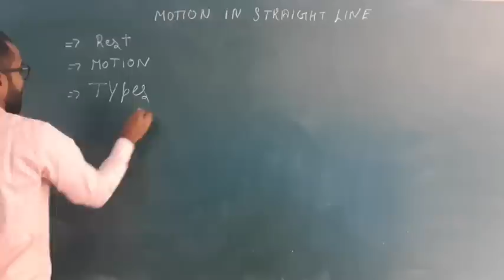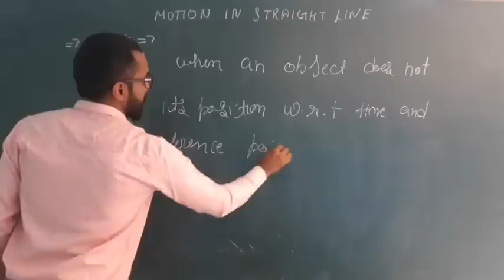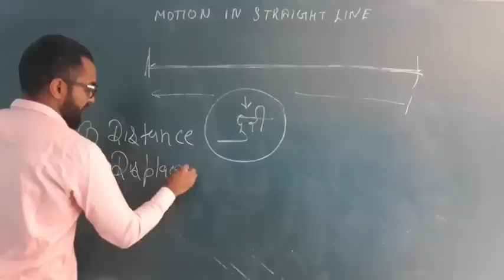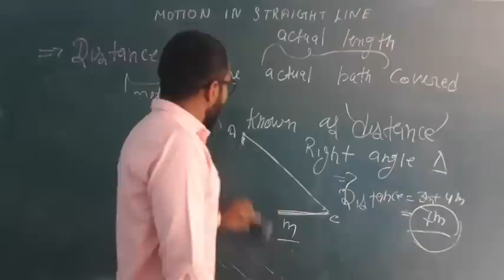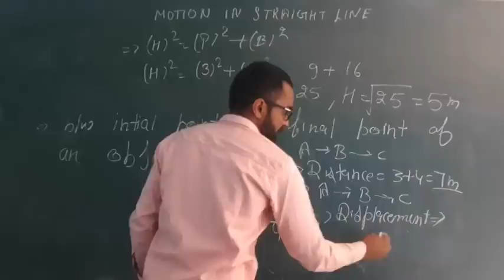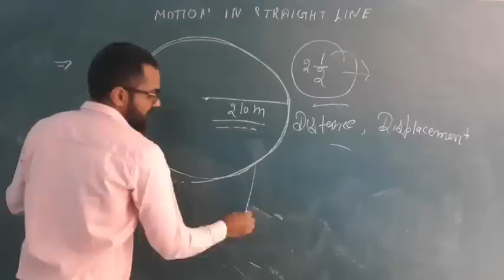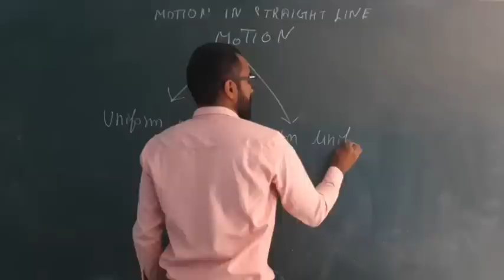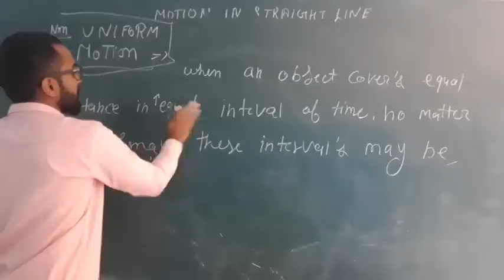Motion in straight line Lecture 1